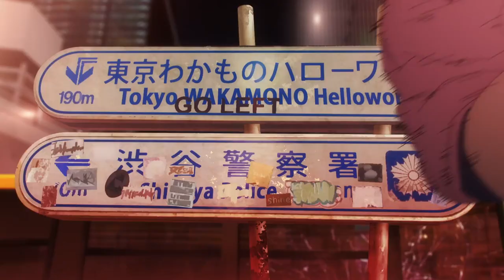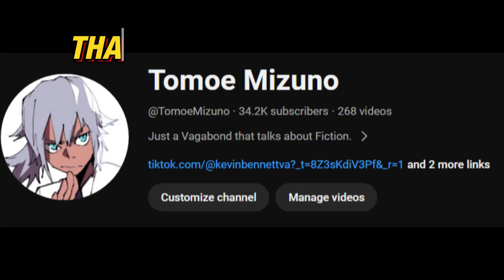The Fate of Maki After Shibuya...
Lots of Destruction, Battles, and Chaos went down In The Shibuya Incident. And there's one character that I wasn't sure was still alive or not. That being Maki Zen'in. So I'm here to answer the question that some of all might've asked after watching Jujutsu Kaisen Season 2, What Happened to Maki?

0:00 - Intro
1:32 - Maki's Role In Shibuya
7:55 - The Answer to The Question